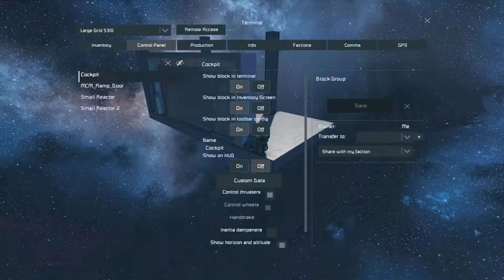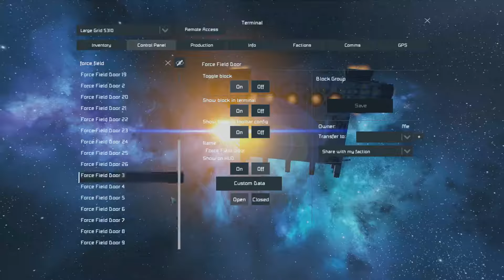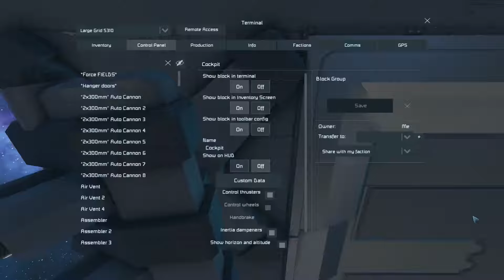Space Engineers: Speed build: space to planet base!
( I DID NOT MAKE IT )